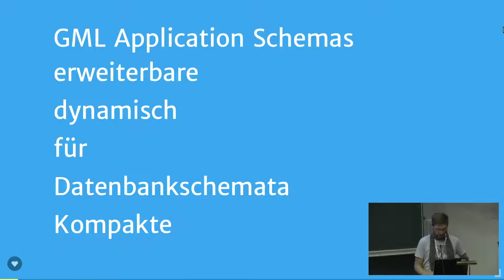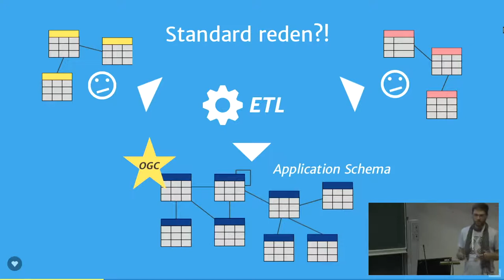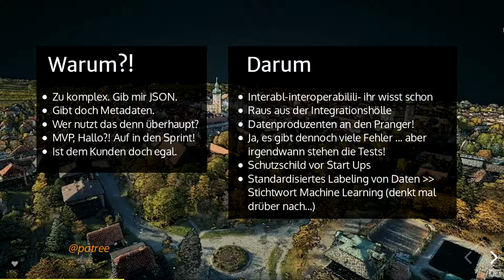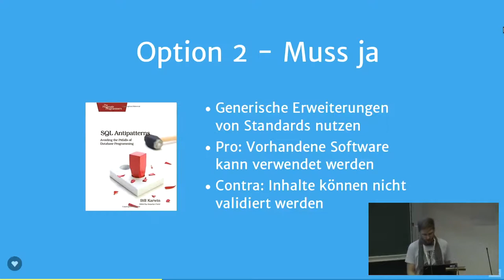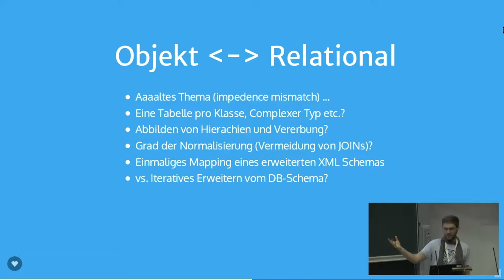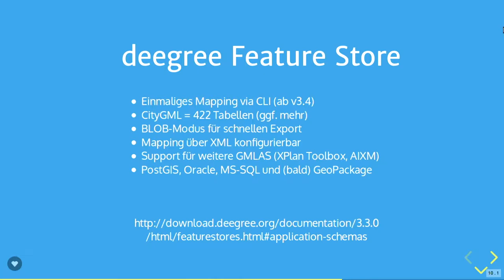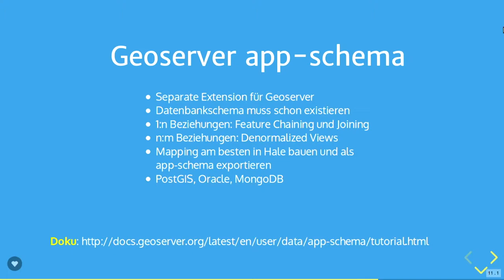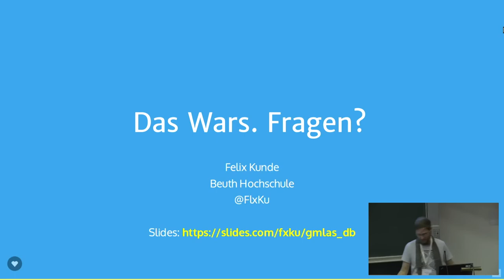2018 - Kompakte Datenbankschemata für dynamisch erweiterbare GML Application Schemas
Die neue Version der 3DCityDB zeigt, wie es gehen kann

Durch größere Verfügbarkeit von 3D-Geodaten wächst die Akzeptanz für CityGML und der Bedarf nach Domänen-spezifischen Erweiterungen des Standards (ADEs), z.B. Lärmkartierung oder Energiemanagement. Der Vortrag gibt einen Ausblick auf die neue Version der 3D City Database, die beliebige ADEs dynamisch einbinden kann, ohne dass das PostGIS-Datenbankschema zu komplex und schwerfällig wird.

Die Datenmodelle von GML Application Schemas wie INSPIRE, ALKIS und Co. sorgen in der FOSS4G-Community aufgrund ihrer Komplexität selten – nein, eigentlich nie – für Begeisterungsstürme. Glücklicherweise unterstützen immer mehr OSGeo-Projekte wie deegree, Geoserver und ETL-Werkzeuge wie GDAL/OGR, HALE und stetl die Verarbeitung solcher Daten und erleichtern den Zugang. Wer die Dokumente in eine PostGIS-Datenbank importiert, sollte beim Schema lieber nicht genau hinsehen, um nicht noch mehr verwirrt zu werden. Wer es kompakter möchte, legt entweder selbst Hand an beim Mapping der UML-Klassen oder verwendet eine NoSQL-Alternative wie z.B. GeoRocket.

Das 3D City Database Projekt hat (vor über 10 Jahren) für CityGML den ersten Ansatz gewählt. Domänen-spezifische Erweiterungen (ADE), die der OGC Standard zulässt, konnten dadurch zunächst nicht unterstützt werden, z.B. Lärmkartierung, Energiemanagement, Versorgungsnetzwerke. Mit dem nächsten Major-Release (geplant für Q2 2018) wird sich das ändern. Es wurde ein Weg gefunden, wie das Datenbankschema dynamisch erweitert werden kann, ohne den kompakten Charakter zu verlieren. Das Mapping erfolgt dabei automatisiert mit dem Attributed Graph Grammar System (AGG), das flexibles Editieren und Erstellen von Ableitungsregeln erlaubt. Langfristig könnte diese Lösung auch für andere GML-basierte Standards umgesetzt werden und das Datenmanagement von beliebig komplexen interoperablen Informationsmodelle erleichtern. Dann klappt es vielleicht auch mit der Begeisterung bei Entwicklern und Anwendern.

Felix Kunde